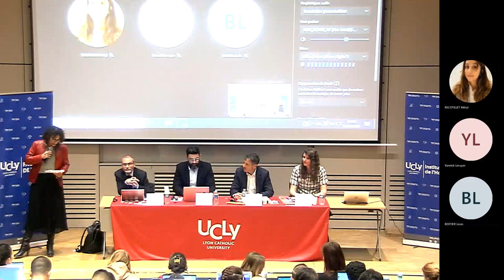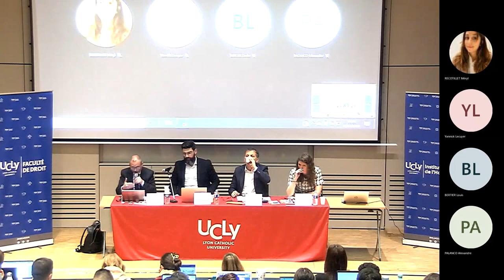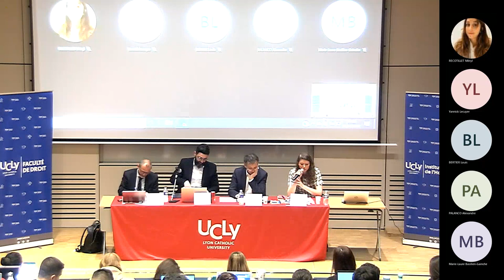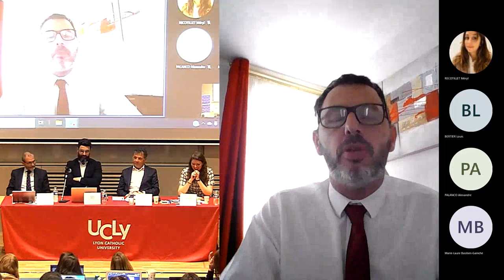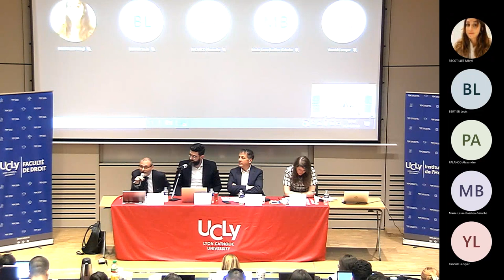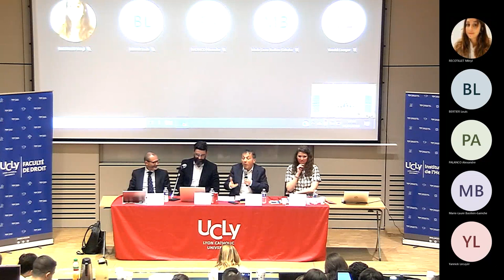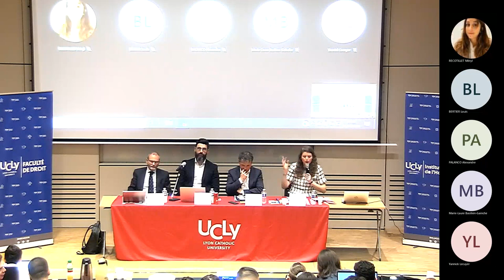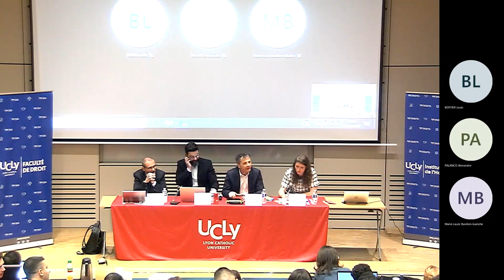Séminaire "Mieux nommer pour mieux protéger Quelle terminologie pour les droits et libertés"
Replay du séminaire organisé par le pôle 6 de l'Unité de Recherche CONFLUENCE Sciences & Humanités sur la thématique : "Mieux nommer pour mieux protéger Quelle terminologie pour les droits et libertés" avec l'intervention de :
- Stéphane Caporal-Gréco, Professeur à l’Université de Saint-Etienne, traitera des « droits de l’Homme »
- Xavier Dupré de Boulois, Professeur à l’Université Paris 1 Panthéon-Sorbonne, des « droits fondamentaux »
- Anne-Laure Youhnovski-Sagon, Docteure et enseignante à l’UCLy, des « droits de la personne humaine »
- Yannick Lecuyer, Maître de conférences HDR à l’Université d’Angers, des « droits humains ».